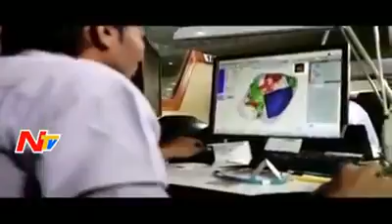What app funny clips